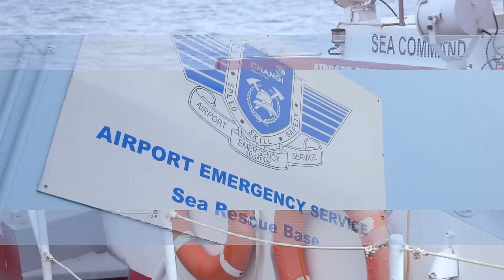See what Changi Airport's emergency service is capable of, with Michelle Chia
Have you wondered what happens if a plane were to catch fire? If pieces of plane wreckage were to fall into the sea? Or if a plane were to run aground? Don’t worry, the Airport Emergency Service (AES) team at Changi Airport is always on standby to handle any emergencies.